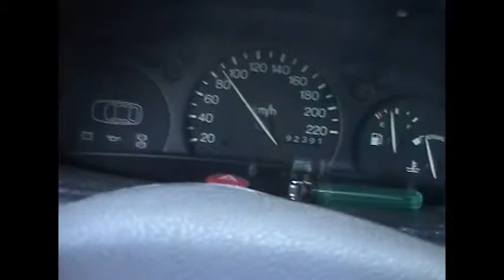Apeldoorn to Amsterdam Netherlands